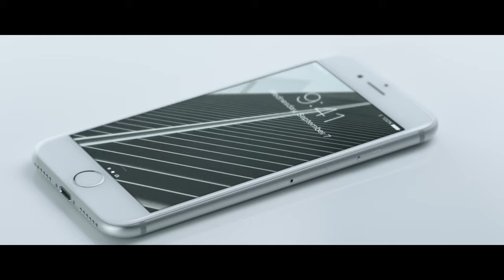Apple AirPods - Official Trailer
This Video is supplied by apple.
The soul purpose of this channel is to have all Apple trailers in one spot.